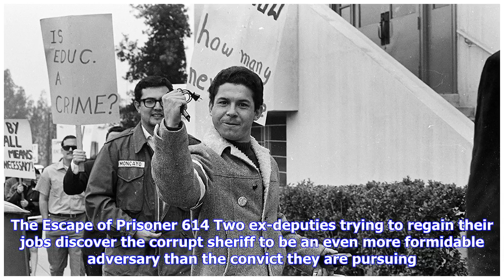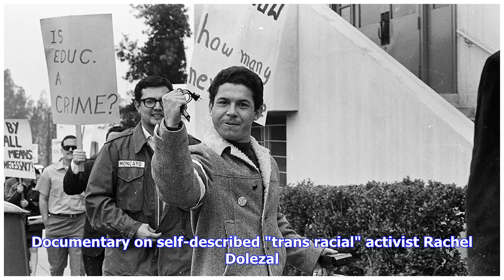Breaking News | L.A. movie openings, April 27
Skip to content Adventures in Public School Coming-of-age comedy about a formerly homeschooled teen's awkward entry to the mainstream. With Judy Greer, Daniel Doheny, Siobhan Williams. Written by Kyle Rideout, Josh Epstein. Directed by Kyle Rideout. NR. Iron Man, Thor, Captain America and the rest unite to battle their most powerful enemy yet — the evil Thanos — who's on a mission to collect the Infinity Stones. Robert Downey Jr., Chris Evans, Chris Pratt, Scarlett Johannson, Chadwick Boseman st...